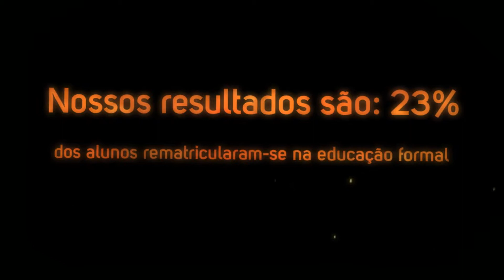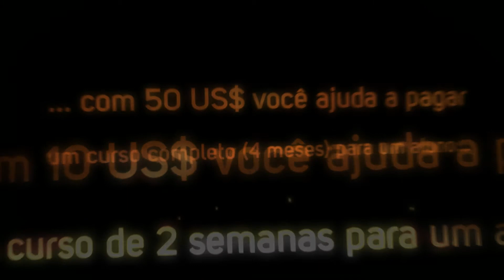Vídeo CDI no Skoll Challenge